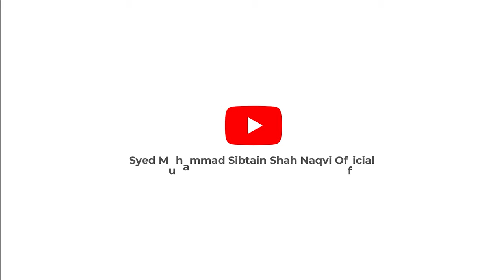Namaz E Witr Padhne Ka Durust Tariqa | Syed Muhammad Sibtain Shah Naqvi | IBMC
Namaz E Witr Padhne Ka Durust Tariqa By Syed Muhammad Sabtain Shah Naqvi Hafizahullah in Urdu and Hindi 2021 in - HD - Quality